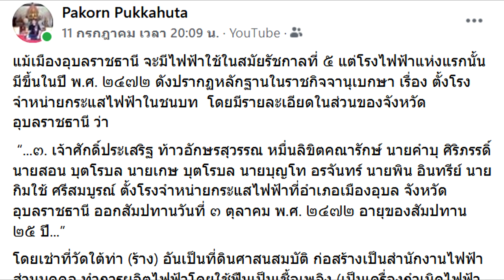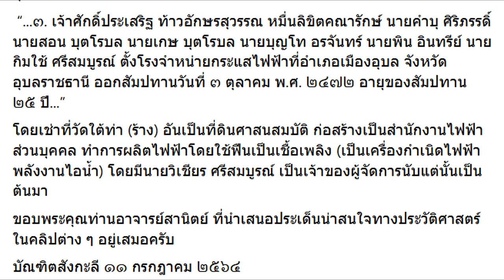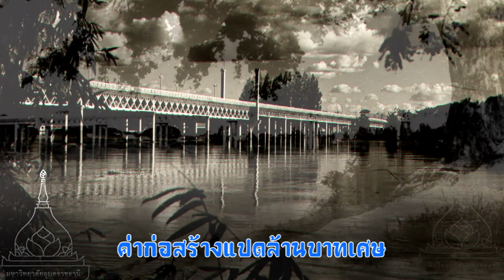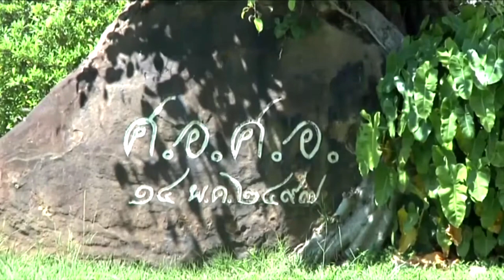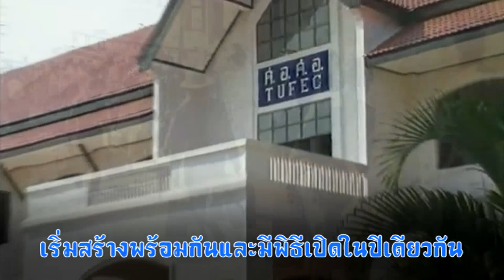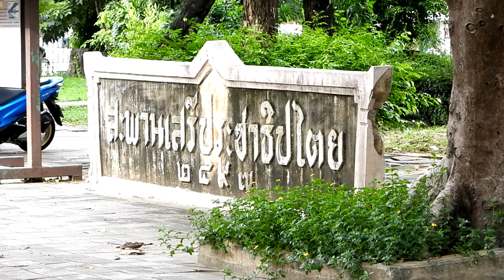ภาพเก่าเล่าเรื่อง : สะพานเสรีประชาธิปไตย พ.ศ. 2497 จังหวัดอุบลราชธานี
คราวที่แล้วได้พูดถึงว่า อุบลฯมีไฟฟ้าใช้เมื่อใด นายหนหวยเขียนไว้ในหนังสือคำให้การนายหนหวย 72 ปี ท่ามกลางมนุษย์นานาว่า เมื่อรถไฟมาถึงอุบลฯ ในปี พ.ศ. 2473  ชาวอุบลฯ จึงมีไฟฟ้าใช้  ต่อมาอีก 2 ปี คือปี พ.ศ. 2475 มีการเปลี่ยนแปลงการปกครองจากระบอบสมบูรณาญาสิทธิราช มาเป็น ระบอบประชาธิปไตย ผมก็จะขอเพิ่มเติม ข้อเขียนจากคุณ Pakorn Pukkahuta ที่ลงไว้ในเฟชบุ๊ก ที่ให้ข้อมูลไว้ดังนี้นะครับ
       แม้เมืองอุบลราชธานี จะมีไฟฟ้าใช้ในสมัยรัชกาลที่ 5 แต่โรงไฟฟ้าแห่งแรกนั้น มีขึ้นในปี พ.ศ. 2472 ดังปรากฏหลักฐานในราชกิจจานุเบกษา เรื่อง ตั้งโรงจำหน่ายกระแสไฟฟ้าในชนบท  โดยมีรายละเอียดในส่วนของจังหวัดอุบลราชธานี ว่า
“...3. เจ้าศักดิ์ประเสริฐ ท้าวอักษรสุวรรณ หมื่นลิขิตคณารักษ์ นายคำบุ ศิริภรรดิ์ นายสอน บุตโรบล นายเกษ บุตโรบล นายบุญโท อรจันทร์ นายพิน อินทรีย์ นายกิมใช้ ศรีสมบูรณ์ ตั้งโรงจำหน่ายกระแสไฟฟ้าที่อำเภอเมืองอุบล จังหวัดอุบลราชธานี ออกสัมปทานวันที่ 3 ตุลาคม พ.ศ. 2472 อายุของสัมปทาน 25 ปี...” โดยเช่าที่วัดใต้ท่า (ร้าง) อันเป็นที่ดินศาสนสมบัติ ก่อสร้างเป็นสำนักงานไฟฟ้าส่วนบุคคล ทำการผลิตไฟฟ้าโดยใช้ฟืนเป็นเชื้อเพลิง (เป็นเครื่องกำเนิดไฟฟ้าพลังงานไอน้ำ) โดยมีนายวิเชียร ศรีสมบูรณ์ เป็นเจ้าของผู้จัดการนับแต่นั้นเป็นต้นมา. ขอขอบคุณคุณ Pakorn Pukkahuta ที่ให้ข้อมูลเพิ่มเติมครับ
สถานีรถไฟไม่ได้เข้ามาถึงตัวเมืองอุบลฯ มาถึงอำเภอวารินชำราบเท่านั้น คนที่เดินทางมาอุบลฯ เป็นครั้งแรก เมื่อถึงสถานีวารินชำราบ ก็ไม่ยอมลงจากรถไฟ เพราะคิดว่าต้องต่อไปลงที่สถานีอุบลฯ วันนี้ที่สถานีรถไฟวารินชำราบจะมีป้ายบอกว่า สถานีรถไฟอุบลราชธานี ขณะนั้นยังไม่มีการสร้างสะพานข้ามแม่น้ำมูล ก็ยังใช้แพขนานยนต์ลำเลียงยานพาหนะข้ามไปมา ระหว่าง 2 ฝั่ง ฝั่งวารินลงเรือที่หาดสวนยา มาขึ้นท่าฝั่งอุบลฯที่ท่าจวนหรือท่าวังใหม่ ยังไม่เรียกว่าท่าตลาดเพราะขณะนั้นตลาดใหญ่ยังไม่ได้สร้างขึ้น ช่วงนั้นตลาดเมืองอุบลอยู่ที่ถนนหลวงครับ ตลาดใหญ่จะสร้างครั้งแรกเมื่อ พ.ศ. 2507 ที่เรียกว่าท่าจวนเพราะที่ตรงนั้นเป็นจวนของพระยาศรีธรรมศกราช (ปิ๋ว) ท่านเกิด พ.ศ. 2417 ในรัชกาลที่ 5 พระยาศรีธรรมศกราช ทำความเจริญให้แก่บ้านเมืองต่างๆ ที่เคยไปเป็นผู้ว่าราชการมาทุกแห่ง เป็นสมุหเทศาภิบาลสำเร็จราชการมณฑลอุบลราชธานี ซึ่งอยู่นานถึง 12 ปีเศษ และเป็นผู้ริเริ่มขอให้มีการสร้างทางรถไฟไปถึงมณฑลนี้ (ทางรถไฟแล้วเสร็จในปี พ.ศ. 2473) นอกจากนี้ยังได้เร่งรัดให้ จัดการศึกษาภายในมณฑลด้วยประการต่างๆ อีกด้วย พระยาศรีธรรมศกราช (ปิ๋ว บุนนาค) ถึงอนิจกรรม เมื่อ พ.ศ. 2496 อายุ 79 ปีเศษ เป็นปีเดียวกันกับการเริ่มก่อสร้างสะพานเสรีประชาธิปไตยแห่งนี้ สะพานเสรีประชาธิปไตย เริ่มการก่อสร้าง พ.ศ. 2496 ค่าก่อสร้างแปดล้านบาทเศษ จากงบประมาณแผ่นดิน โดยกรมโยธาเทศบาล (กรมโยธาธิการในปัจจุบัน) เป็นหน่วยงานออกแบบและควบคุมการก่อสร้าง สะพานมีความกว้าง 9.00 เมตร ยาว 450.00 เมตร เป็นสะพานยาวที่สุดในประเทศไทยสมัยนั้น วิศวกรผู้ควบคุมงานก่อสร้างสะพานแห่งนี้ชื่อ คุณประสิทธิ์ สุทัศน์กุล บริษัท กำจรก่อสร้าง เป็นผู้รับเหมาสร้างสะพานนี้.